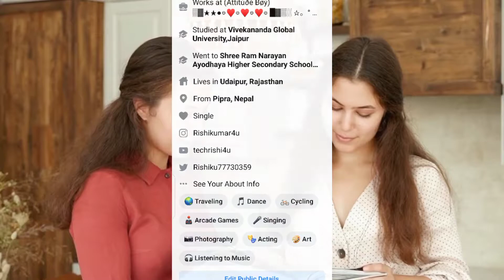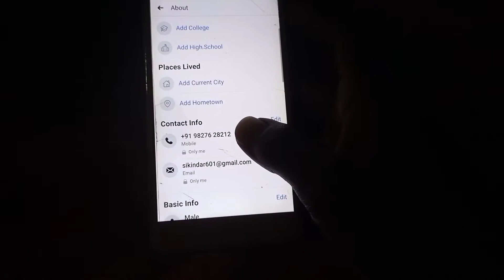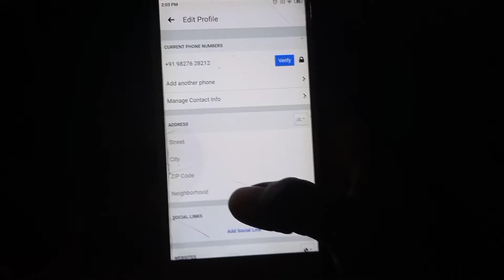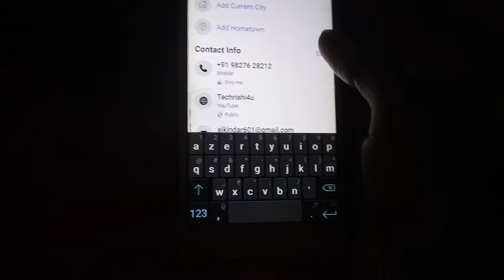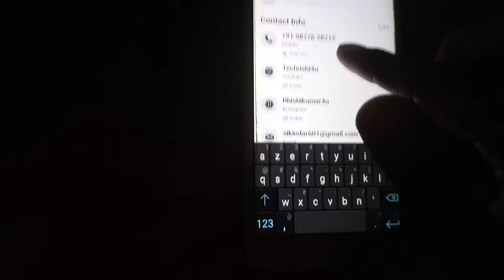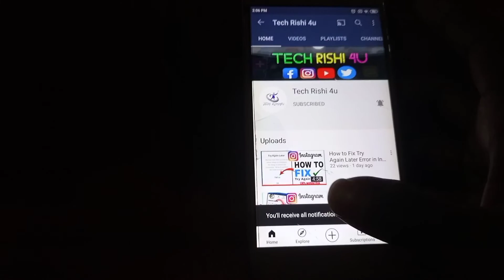Facebook me YouTube,Twitter,Instagram ki Link kaise jode 2021 || Social Media Link add in Facebook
Dosto,😊 Aaj ke ish Video me maine aapko bataya hai ki kaise aap Apne Facebook profile me Apne social media Ka links add kar skte hai 😍😊🙏